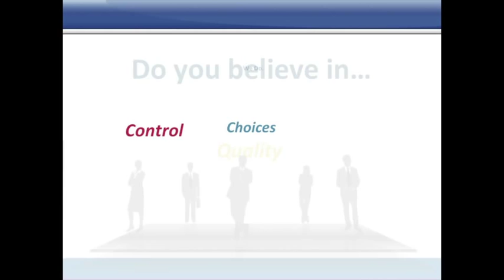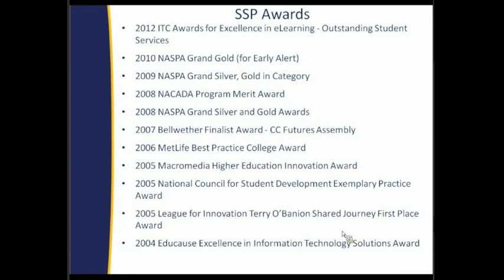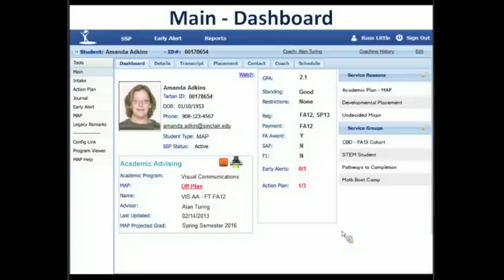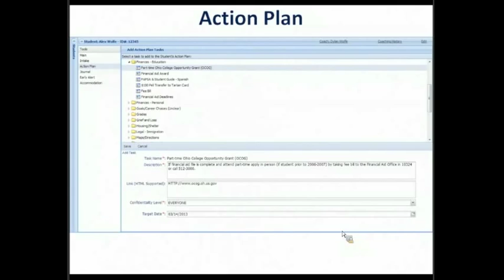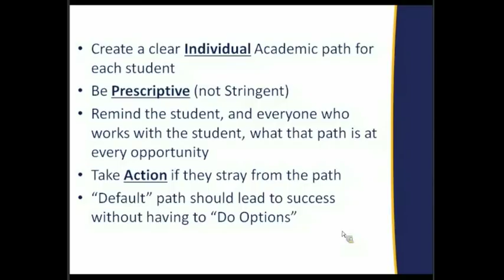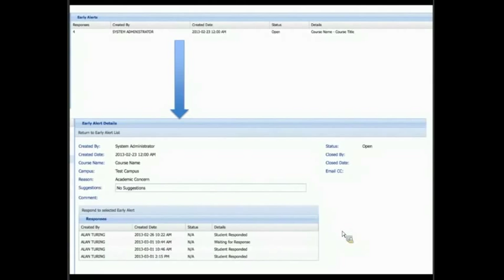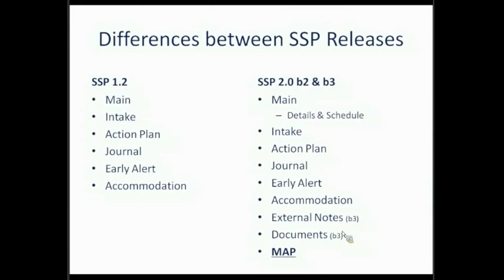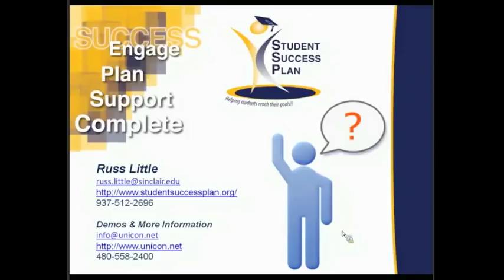Student Success Plan (SSP) Overview of Version 1.2 and Preview of MAP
Student Success Plan (SSP) Overview of SSP 1.2 and Preview of My Academic Plan (MAP)  June 26 2013 Webinar

Institutions are seeking ways to target student populations and help them succeed. In this webinar, learn from Russ Little, Project Director, Student Success Plan (SSP), on how SSP impacts student success. SSP is a holistic counseling and intervention model with case management software. It is designed to specifically increase student persistence, success, retention, and graduation rates, and can target any student population.

This webinar will discuss the latest SSP release, 1.2, and the My Academic Planning tool, MAP (available in SSP 2.0 later this year).  MAP is a student advising process that combines the characteristics of prescriptive academic advising with the strengths of technology-supported record keeping. It provides students with accessible, specific, long-range, and accurate plans for the completion of their academic goals